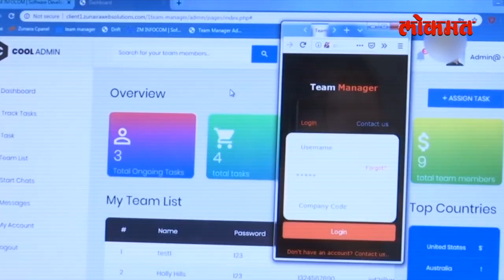12 वर्षीय मुलीने सुरू केली स्वत:ची आयटी कंपनी | Lokmat News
12 वर्षीय मुलीने सुरू केली स्वत:ची आयटी कंपनी